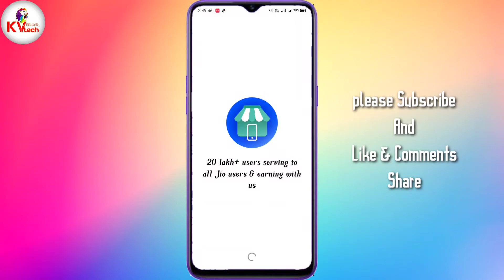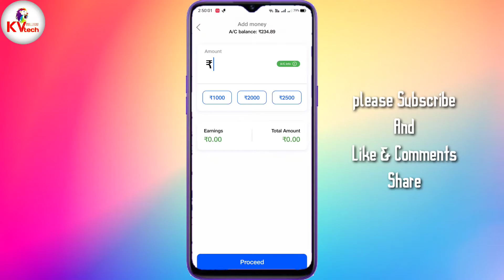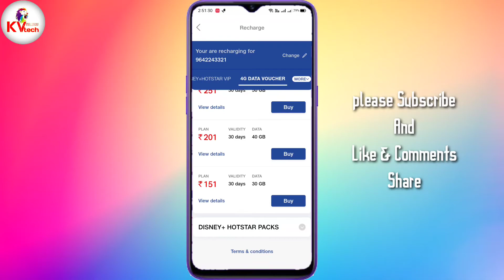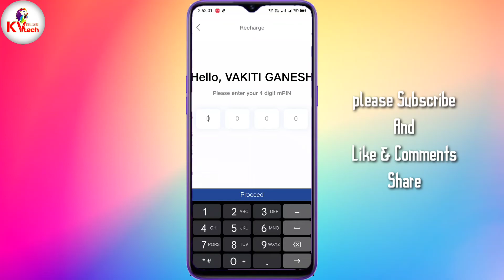How To Recharge Jio Pos Lite App To Jio Recharge KV Telugu Tech